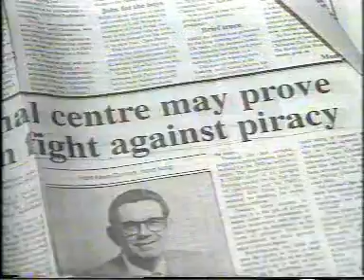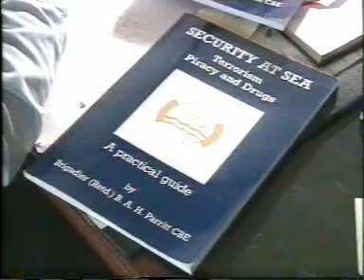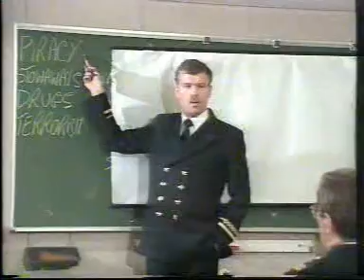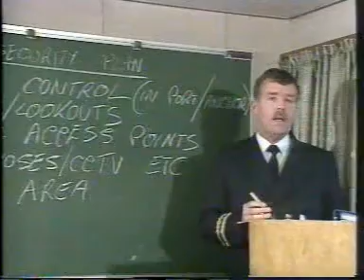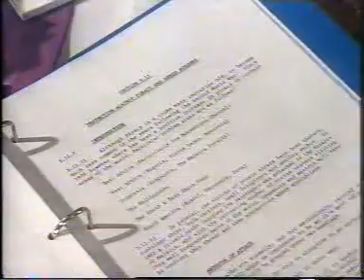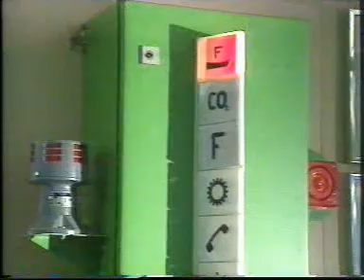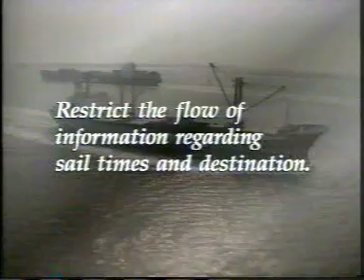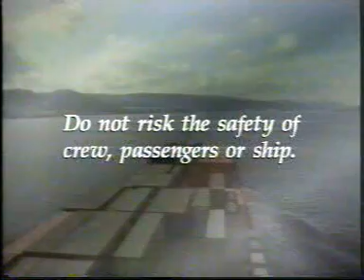Security at sea (piracy) / Korsan saldırılarına karşı alınacak tedbirler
Gemide genel olarak güvenlik önlemleri neler ve yapabileceklerimiz nelerdir...

Denizcilik alanında içerik ürettiğim kanalıma sizde ufakta olsa katkıda buluna bilirsiniz. Katıl butonuna tıklayarak aylık 5 tl karşılığında videolarıma erken erişim sağlaya bilir, yapacağınız yorumlarda öncelik kazanır ve bağlılık rozetlerine sahip olabilirsiniz.
Destek olacağınız miktar kanalımızın büyümesine ve ekipman sağlamamıza katkı sağlayacaktır.